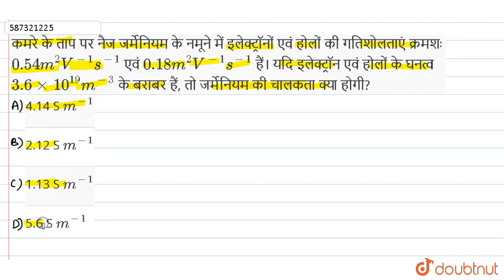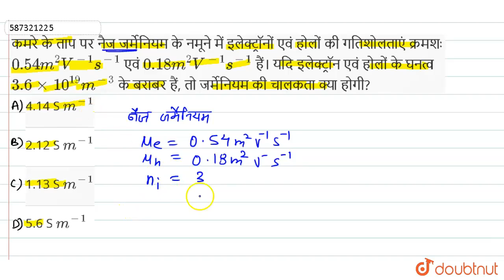कमरे के ताप पर नैज जर्मेनियम के नमूने में इलेक्ट्रॉनों एवं होलों की गतिशोलताएं क्रमशः 0.54 m^(2)...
कमरे के ताप पर नैज जर्मेनियम के नमूने में इलेक्ट्रॉनों एवं होलों की गतिशोलताएं क्रमशः 0.54 m^(2)V^(-1)s^(-1) एवं 0.18 m^(2)V^(-1)s^(-1) हैं। यदि इलेक्ट्रॉन एवं होलों के घनत्व 3.6 xx 10^(19) m^(-3) के बराबर हैं, तो जर्मेनियम की चालकता क्या होगी?
Class: 12
Subject: PHYSICS
Chapter: अर्धचालक इलेक्ट्रॉनिकीः पदार्थ, युक्तियाँ तथा सरल परिपथ
Board:NEET

👉 Have Any Query? Ask Us.